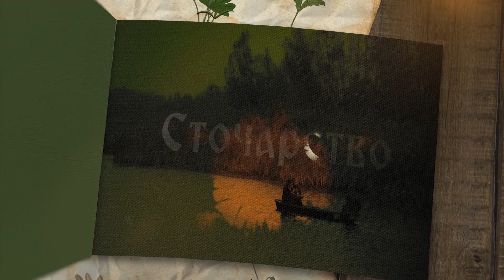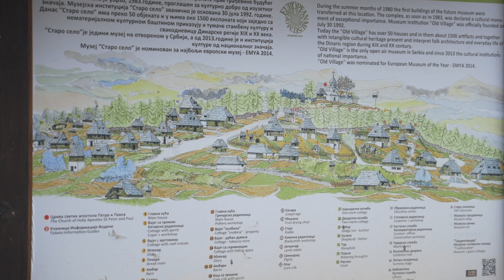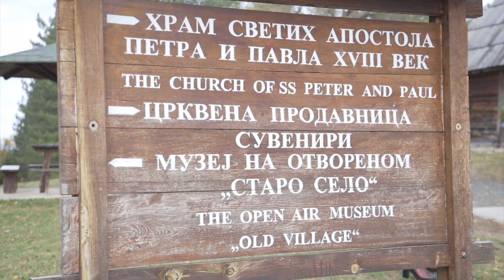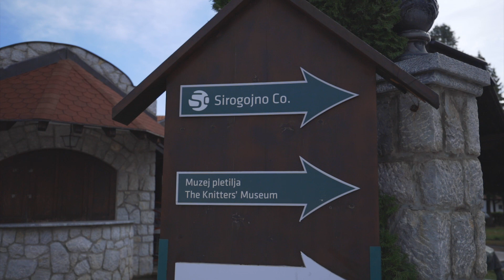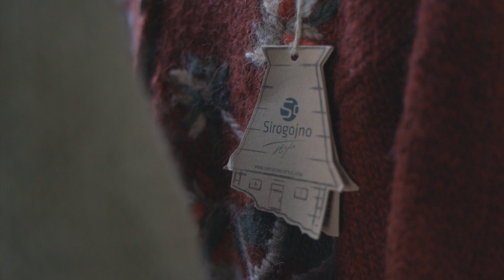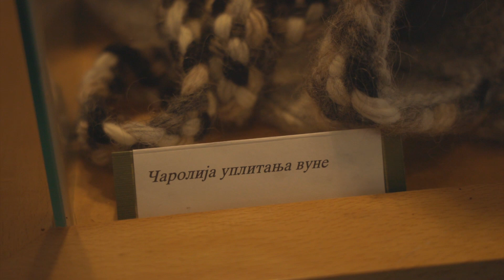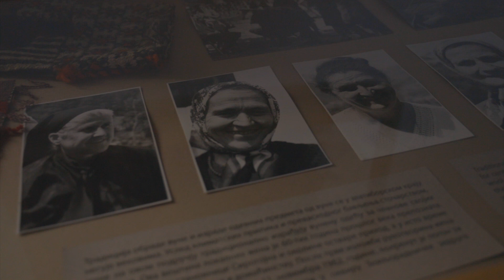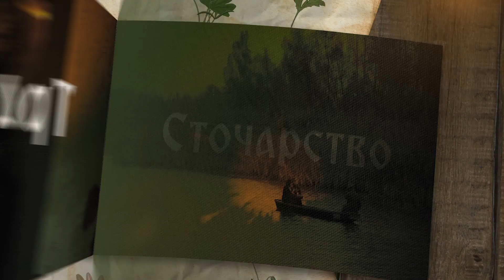Brend moga sela ep.04 - Sirogojno, vuna - 10.01.2020.